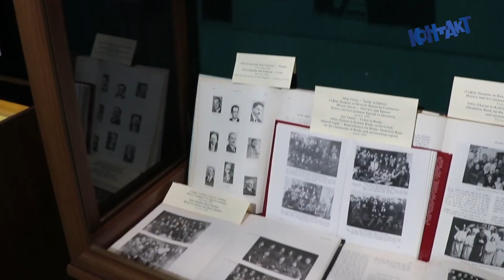Владислав Гриневич, праця Українсько Єврейської Зустрічі Києві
KONTAKT Ukr TV 3011 Nov 25 2021